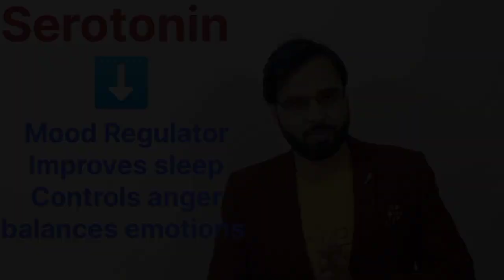Importance of meditation for success // The Physics Lover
Why meditation is required?